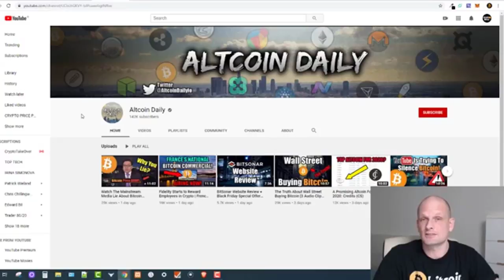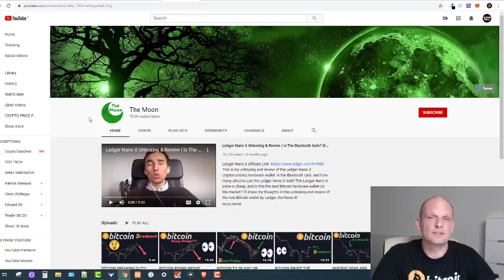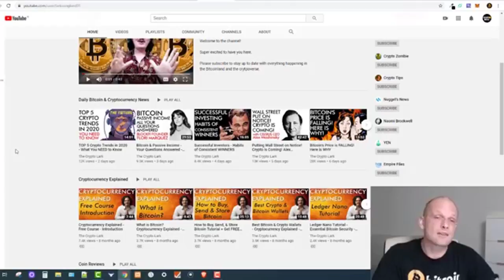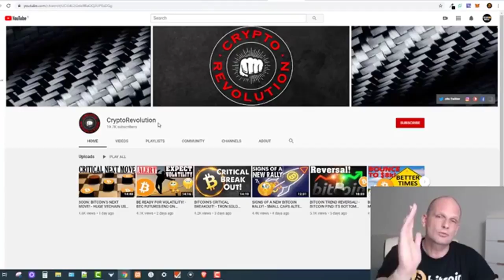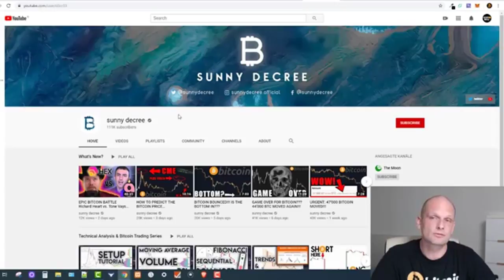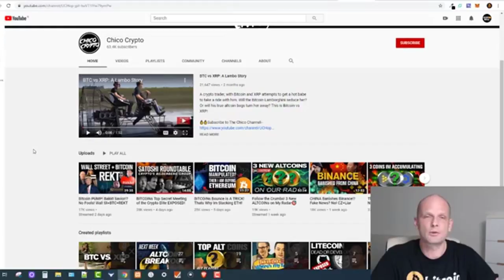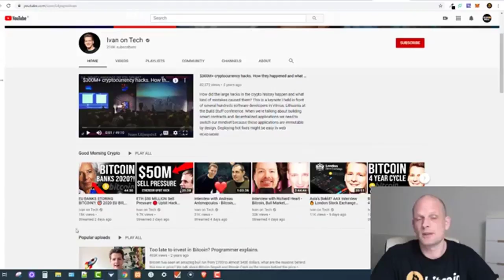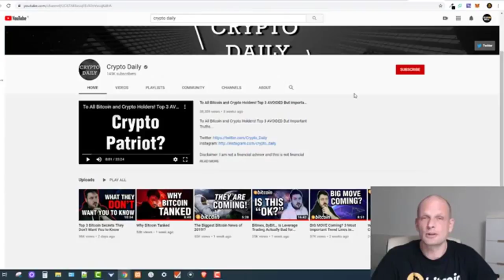TOP 10 BEST CRYPTOCURRENCY YOUTUBERS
TOP 10 BEST CRYPTOCURRENCY YOUTUBERS TOP CRYPTO YOUTUBERS THAT POST BEST CRYPTOCURRENCY RELATED CONTENT TO YOUTUBE DAILY.

CRYPTO TRADING PLATFORMS/EXCHANGES.